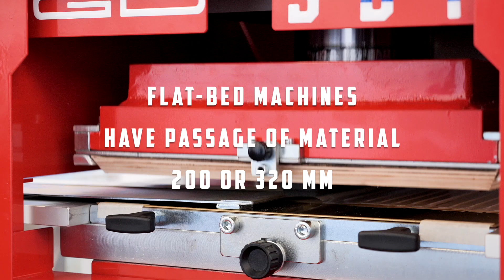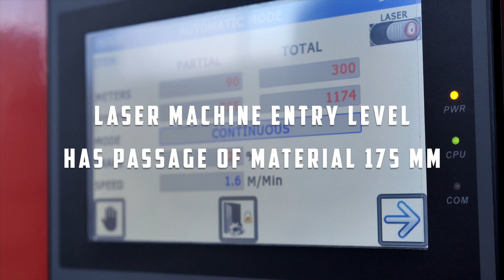Die Cutting Machine - Guidolin Girotto Entry Level Series